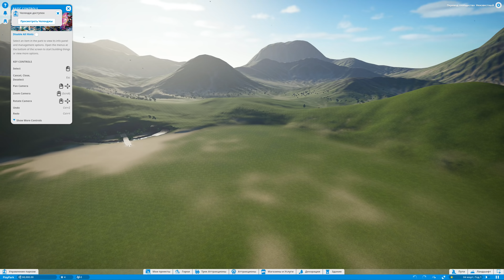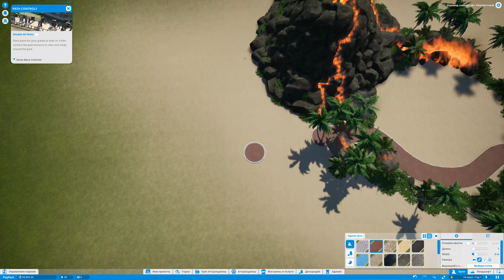Planet Coaster #1 Пиратская бухта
Отпразднуйте год планетарного каботажа со свободным обновлением на 1,4 года! Обновление содержит редактор сценариев, пять новых аттракционов, новые элементы декора, улучшения управления и пользовательского интерфейса и многое другое!

Planet Coaster® - будущее симуляторных игр в стиле Coaster! Сюрприз, восторг и захватывающие невероятные толпы, когда вы строите свою империю с каботажным парком - пусть ваше воображение разражается и поделится вашим успехом с миром.

Piece-by-Piece Construction: Planet Coaster делает дизайнера из всех. Прокладывайте дорожки, создавайте декорации, настраивайте аттракционы и делайте все в своем парке уникальным по объему и более тысячи уникальных строительных компонентов.

Пейзаж Скульптура:Играйте с природой и переделайте землю под вашими ногами. Скульптура ландшафта, чтобы поднять горы, сформировать озера, выкопать пещеры и даже построить острова в небе, а затем сплести подставки через свой парк над землей и внизу.

Полная аутентичность: воссоздайте любимые аттракционы или оставьте реальный мир у двери. Однако вы любите играть, самые реалистичные аттракционы и самые реалистичные реакции ваших гостей делают Planet Coaster самой аутентичной симуляцией.

Моделирование эволюционировало: самое глубокое моделирование парка в истории игр вознаграждает ваши навыки и делает управление веселым. Контролируйте каждый аспект ваших гостей и смотрите, как мир Planet Coaster реагирует на ваши варианты в одно мгновение.

Живой мир:Каждый гость парка - выразительный человек, который думает, чувствует и исследует ваш парк своими собственными интересами и желаниями. Вместе гости Planet Coaster расскажут вам, насколько хорошо ваш парк запущен.

Управление парком: вы босс с доступными элементами управления, которые делают управление веселым. Проверяйте свои навыки в кампании творческих сценариев или просто создавайте для удовольствия и настраивайте свои парки, чтобы удивлять, восхищать и волновать своих гостей.

Коммунальное создание: Planet Coaster связывает фанатиков и создателей coaster во всем мире с центром сообщества Steam Workshop. Торговый пейзаж, горки и даже целые парки с другими игроками, и добавьте самые дикие творения мира в свой собственный парк.

Быть вдохновленным:Каждый день открывайте новый контент от лучших мировых создателей каботажного парка. Просмотрите и загрузите контент у ваших любимых создателей или выберите из последних проектов, выбранных командой разработчиков Planet Coaster.

Поделитесь своим творчеством: будь то великолепный магазин мороженого или самые захватывающие горки в мире, постройте его, назовите его и поделитесь им с планетой. Присоединитесь к сообществу создателей и посмотрите, как ваши проекты появляются в парках по всему миру.